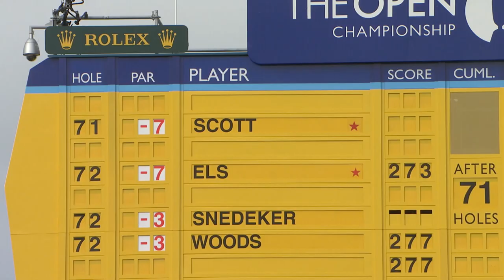Every Shot | Ernie Els | 141st Open Championship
Ernie Els won his first Open Championship in 2002. It took the South African 10 years to get his hands on the Claret Jug again.

In 2012, at The 141st Open Championship from Royal Lytham & St Annes, Els overcame Adam Scott, Brandt Snedeker and Tiger Woods to triumph once again.